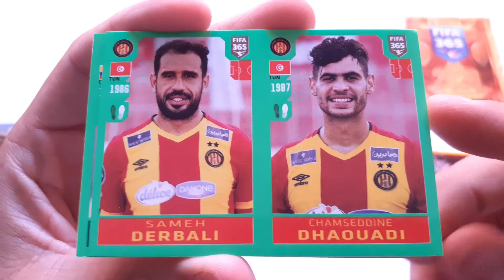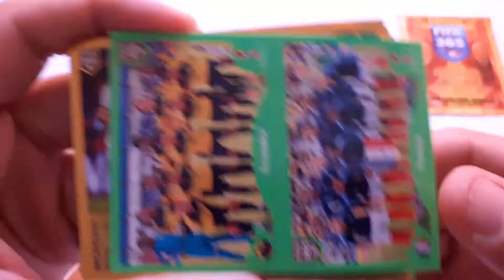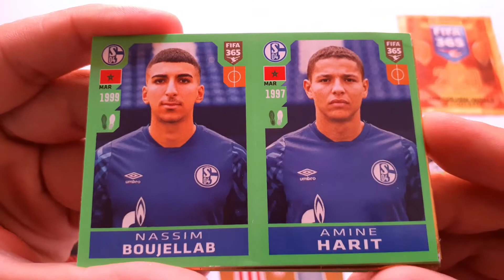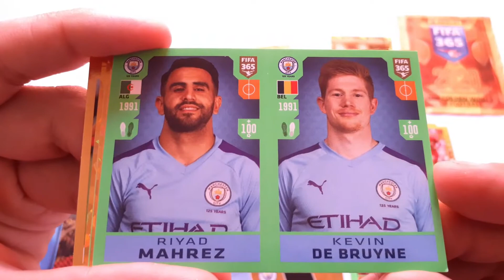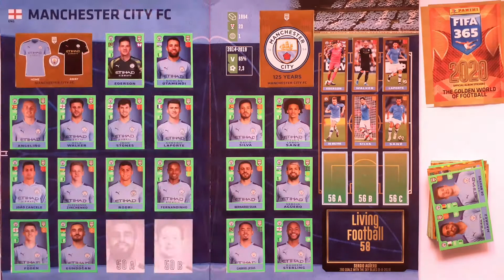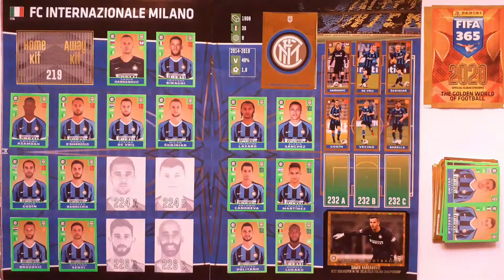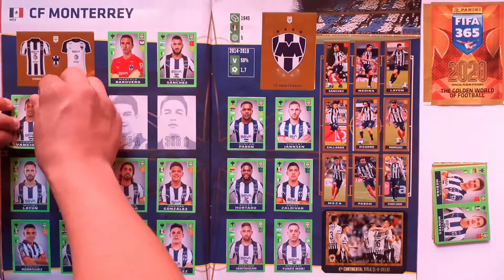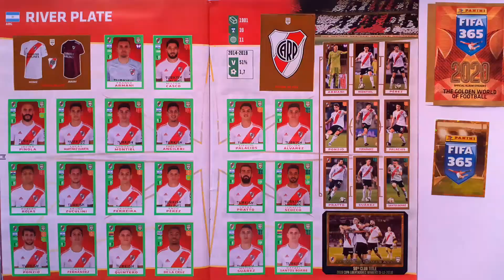Coleccionando Panini FIFA 365 #6 COMPLETO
Coleccionando Panini FIFA 365 Parte 6.
100% COMPLETO

Realizamos el pedido de nuestras faltantes con Panini, 50 estampas de cualquier tipo.